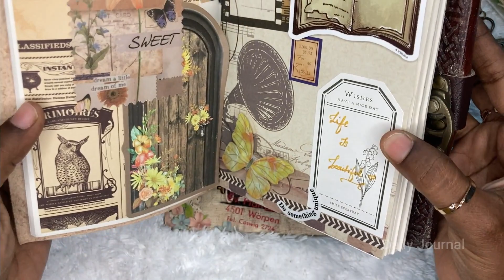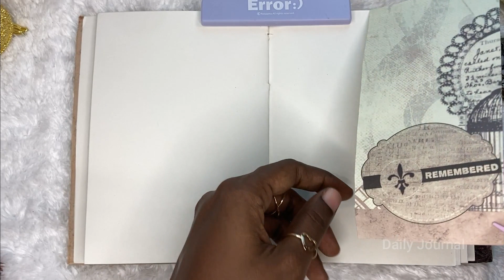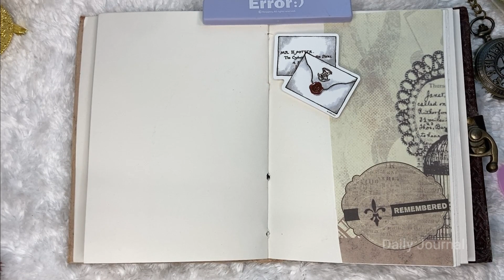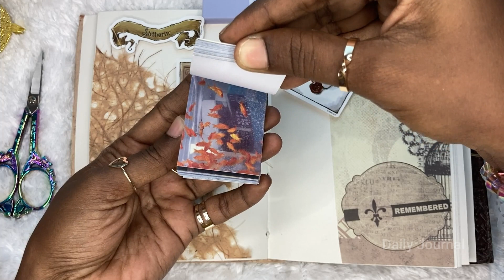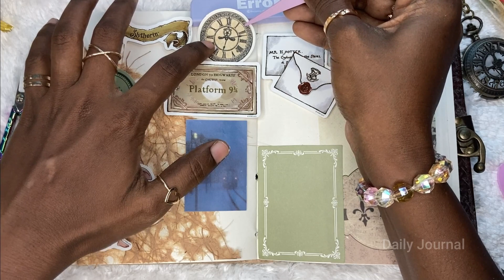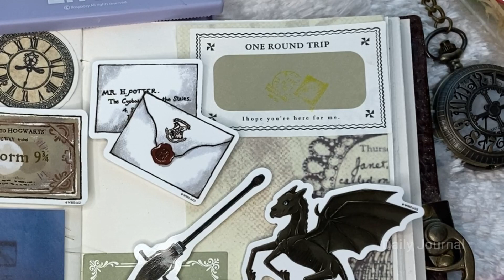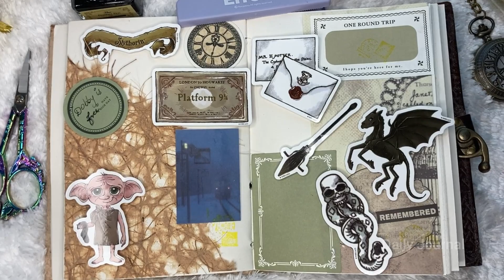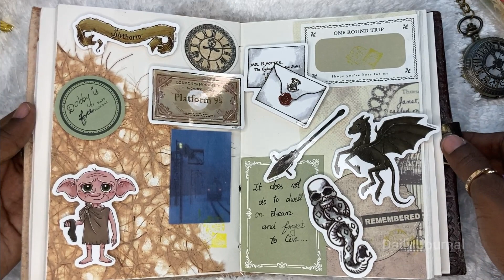Harry Potter Asmr: A Magical Journaling Experience, Art Journal With Me(no talking)asmr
Vintage ASMR Journal With Me Journal ASMR journaling
Hello Friends! Join me while creating a floral art journal spread. Relax while listening to the satisfying ASMR sounds. Comment journal theme ideas below!

▪︎Creative journaling▪︎Aesthetic unboxing▪︎Relaxing sounds▪︎Anything stationery▪︎
organization,crafts,the crafty lefty,crafty lefty,journaling,journal with me,asmrjournaling,asmr,journal,scrapbook,bujo,bullet journal,stationery,stationery haul,unboxing,unbox with me,art journal,aesthetic journaling,vintage

 This is my therapy ,relaxing sounds,moment of Dream, Draw, Diary, Daily